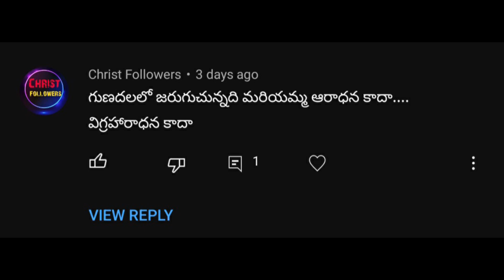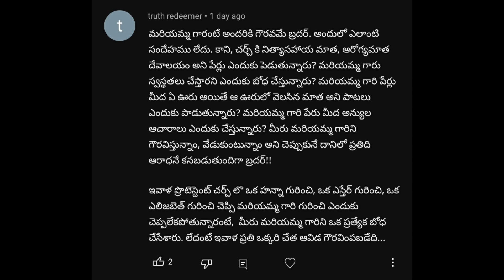ప్రశ్న - 8 | Do we worship Mary ? | ప్రొటెస్టెంట్ ప్రశ్న - కతోలిక సమాధానం | Srujan Segev